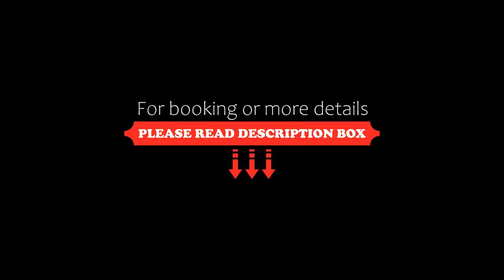Hampton Inn & Suites by Hilton Dartmouth Halifax, Halifax, Canada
About Property:
You're eligible for a Genius discount at Hampton Inn & Suites by Hilton Dartmouth - Halifax! To save at this property, all you have to do is sign in.
Steps from the Dartmouth Crossing shopping complex and a short drive from Halifax, this hotel in Dartmouth, Nova Scotia offers guestrooms with free high-speed internet access and flat-screen TVs.
Hampton Inn & Suites by Hilton Halifax-Dartmouth features an indoor pool with a waterslide. Guests can do some work in the...
Property Type: Hotel
Address: 65 Cromarty Drive, Dartmouth, B3B 0G2 Halifax, Canada
Searching For
1. Hampton Inn & Suites by Hilton Dartmouth Halifax - Halifax - Canada
2. Hampton Inn & Suites by Hilton Dartmouth Halifax - Halifax - Canada Address
3. Hampton Inn & Suites by Hilton Dartmouth Halifax - Halifax - Canada Rooms
4. Hampton Inn & Suites by Hilton Dartmouth Halifax - Halifax - Canada Amenities
5. Hampton Inn & Suites by Hilton Dartmouth Halifax - Halifax - Canada Offers and Deals
Audio Credit:
Track Title: Reasons To Hope
Artist: Reed Mathis